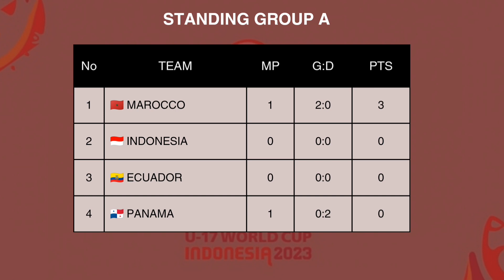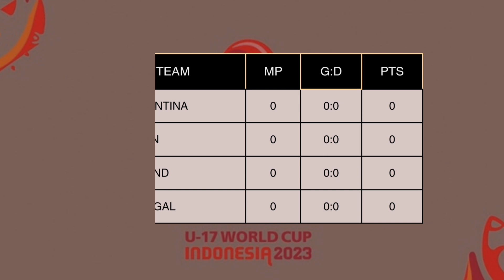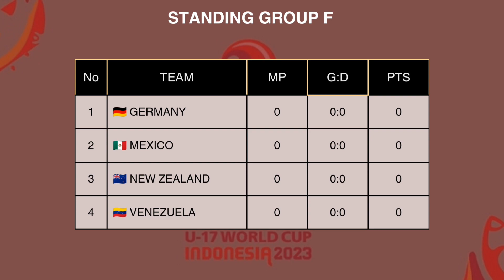HASIL PIALA DUNIA U-17 INDONESIA HARI INI SERTA KLASEMEN DAN JADWAL .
HASIL PIALA DUNIA U-17 INDONESIA HARI INI SERTA KLASEMEN DAN JADWAL TIMNAS INDONESIA VS ECUADOR.